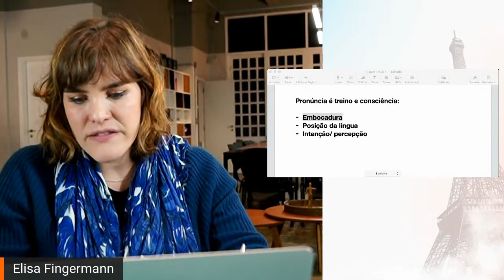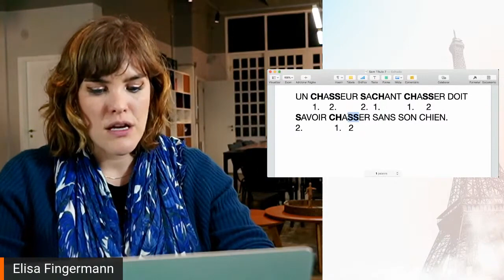Tudo o que você precisa saber sobre a pronúncia do francês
- Falar em francês é muito diferente de escrever ou ler em francês. Por esse motivo, a pronúncia em francês pode ser uma das maiores dificuldades de quem começa a estudar a língua.

Na nossa SUPER AULA de hoje vamos ver tudo sobre a pronúncia do francês e como você pode aprimorá-la. Depois de ver esse vídeo e aprender a estas técnicas, você nunca mais vai travar na hora de utilizar os sons do francês!